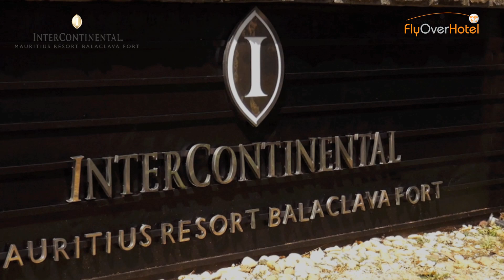InterContinental Mauritius Resort Balaclava Fort Video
Great Arial views of InterContinental Mauritius Resort Balaclava Fort